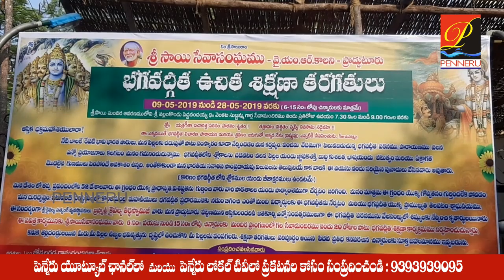ప్రొద్దుటూరులో ఉచిత భ‌గ‌వ‌ద్గీత శిక్ష‌ణా త‌ర‌గ‌తులు |Bhagavat geetha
ప్రొద్దుటూరులో ఉచిత భ‌గ‌వ‌ద్గీత శిక్ష‌ణా త‌ర‌గ‌తులు